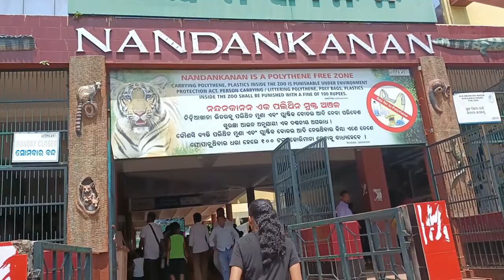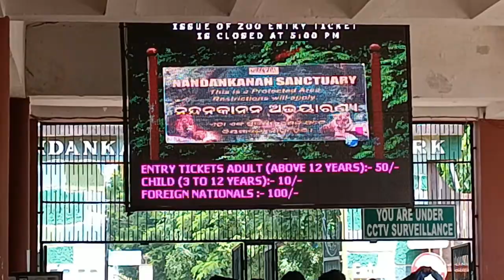Surya Temple, Puri | Vlog's - 8 | Golap Sarma | Guwahati to Odisha (Part - 4)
Golap Sarma

About: You can find all type of stage program in this channel & Vlog's